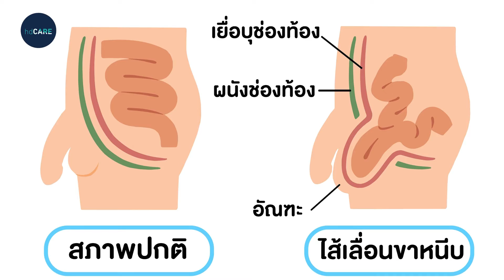ไส้เลื่อนเกิดจากอะไร? รักษาได้ไหม? รวมครบข้อมูลการผ่าตัดไส้เลื่อนโดยหมอฟง นพ. เสฐียรพงษ์ จันทวิบูลย์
ไส้เลื่อนเกิดจากอะไร? รักษาได้ไหม? รวมครบข้อมูลการผ่าตัดไส้เลื่อน โดยหมอฟง นายแพทย์เสฐียรพงษ์ จันทวิบูลย์ ศัลยแพทย์ผ่าตัดผ่านกล้องขั้นสูง กับประสบการณ์ผ่าตัดผ่านกล้องรักษาโรคอ้วน นิ่วถุงน้ำดี และไส้เลื่อนขาหนีบ มากกว่า 2,000 ราย

👉ดูรายละเอียด ผ่าตัดไส้เลื่อนขาหนีบ
👉ปรึกษาผู้ช่วยส่วนตัวที่ไลน์ @HDcare หรือคลิก

00:00 Highlight
00:23 ประวัติ หมอฟง นพ. เสฐียรพงษ์ จันทวิบูลย์
00:57 ไส้เลื่อนคืออะไร
01:22 ไม่ใส่กางเกงใน ทำให้เป็นไส้เลื่อนจริงไหม
01:39 ไส้เลื่อนเกิดจากอะไร
02:03 ใส่กางเกงในกันไส้เลื่อนป้องกันได้จริงไหม
02:22 อาการแบบไหนคือไส้เลื่อน
02:38 ผู้ชายหรือผู้หญิงเป็นไส้เลื่อนมากกว่ากัน
02:58 วิธีเช็กอาการไส้เลื่อนด้วยตัวเอง
03:14 ไส้เลื่อนมีกี่ประเภท
04:05 วิธีรักษาไส้เลื่อน
04:20 อายุเยอะผ่าตัดรักษาไส้เลื่อนได้ไหม
04:29 ใครเสี่ยงเป็นไส้เลื่อน
05:00 ขั้นตอนการผ่าตัดไส้เลื่อน
05:49 การเตรียมตัวก่อนผ่าตัดไส้เลื่อน
06:03 การดูแลตัวเองหลังผ่าตัดไส้เลื่อน
06:18 หลังผ่าตัดเป็นไส้เลื่อนซ้ำได้ไหม
06:42 การดูแลตัวเองเพื่อป้องกันไส้เลื่อน
06:53 ผ่าตัดไส้เลื่อนกับ HDcare
07:15 วิดีโอที่ HDcare แนะนำ

นายแพทย์เสฐียรพงษ์ จันทวิบูลย์ ศัลยแพทย์ผ่าตัดผ่านกล้องขั้นสูง
- ศัลยศาสตร์ทั่วไป ราชวิทยาลัยศัลยศาสตร์แห่งประเทศไทย
- ศัลยศาสตร์เฉพาะทางผ่าตัดผ่านกล้องขั้นสูงและผ่าตัดโรคอ้วน รพ. จุฬาลงกรณ์

ไส้เลื่อน (Hernia) คือภาวะที่ผนังช่องท้องอ่อนแรงหรือมีรู ทำให้ลำไส้บางส่วนหรืออวัยวะภายใน เลื่อนไหลออกจากช่องท้องมาติดค้างในโพรงหรือช่องบริเวณผนังหน้าท้อง เกิดเป็นก้อนโป่งนูนใต้ผิวหนัง อาจมีอาการปวดตึงเล็กน้อยร่วมด้วย

การรักษาไส้เลื่อนสามารถทำได้ด้วยการผ่าตัดเพื่อนำลำไส้กลับไปอยู่ในตำแหน่งเดิม พร้อมป้องกันไม่ให้เป็นซ้ำ ด้วยการวางตาข่ายสังเคราะห์เพื่อเสริมความแข็งแรงให้เนื้อเยื่อบริเวณนั้น การผ่าตัดรักษาไส้เลื่อนทำได้ 2 วิธี คือการผ่าตัดแบบเปิดหน้าท้อง และการผ่าตัดด้วยวิธีส่องกล้อง โดยปัจจุบันการผ่าตัดด้วยวิธีส่องกล้องเป็นที่นิยมมากขึ้น เนื่องจากแผลมีขนาดเล็ก เจ็บน้อย ฟื้นตัวได้ไว และในกรณีที่ผู้ป่วยมีปัญหาไส้เลื่อนหลายตำแหน่ง เช่น ไส้เลื่อนขาหนีบทั้งสองข้าง ก็สามารถรักษา ได้พร้อมกันในการผ่าตัดเพียงครั้งเดียว